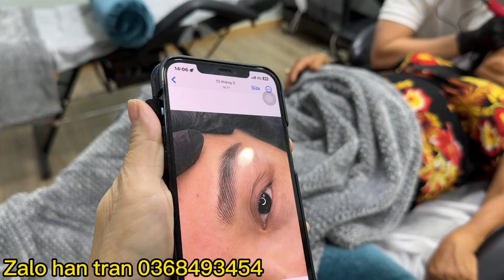Bất ngờ Hân Trần được chủ Thẩm Mỹ Kim Tuyến tặng 5 triệu | lô tô lgbt